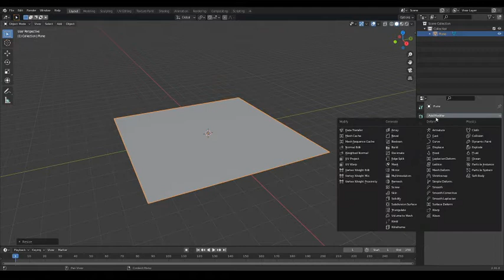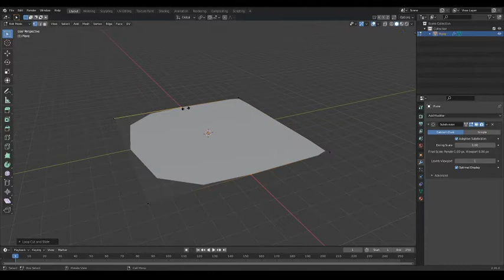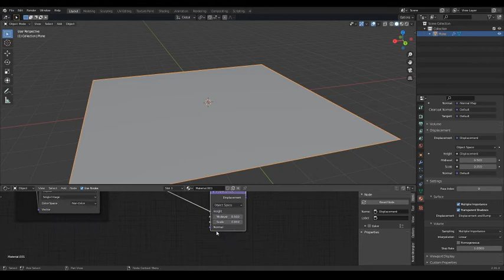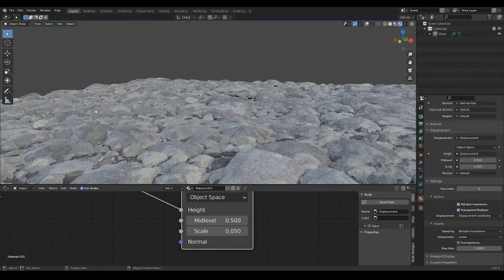Easy Detailed DISPLACEMENT in Blender 2.9 | 3 Minutes | CC0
In this video I'll show you how to set up Micro-Displacement in 3 minutes!

blender3d easy fun quick tutorial learn 3d animation cg displacement texturing cool vfx cgi fx